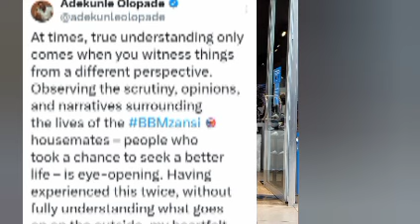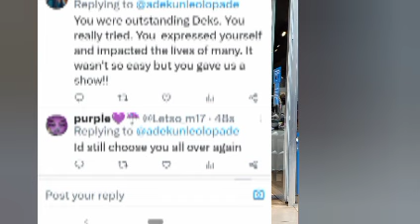BBN CHOMZY SOFT LIFE, NINA SHOWS OFF TATTOO.. ADEKUNLE EMOTIONAL AA HE WATCH BBMZANSI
Chioma enjoying her marriage, others...